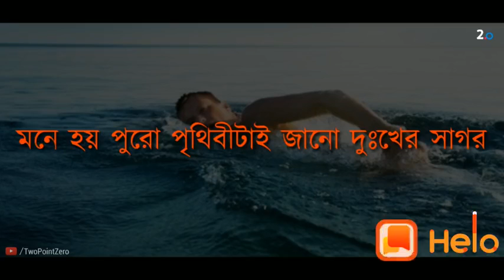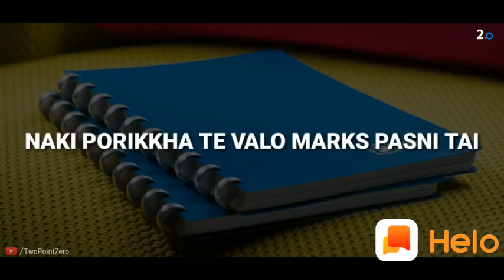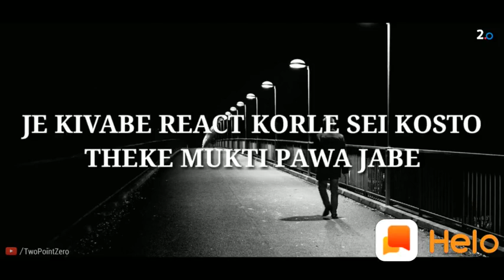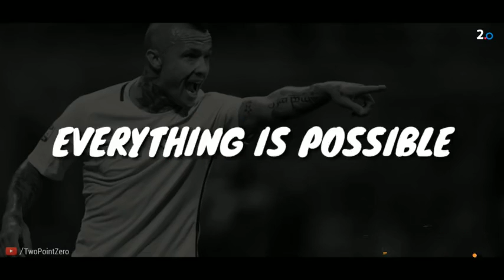April 13, 2019(2)